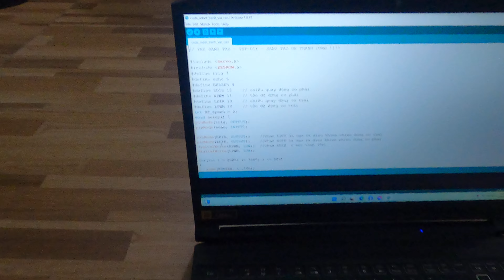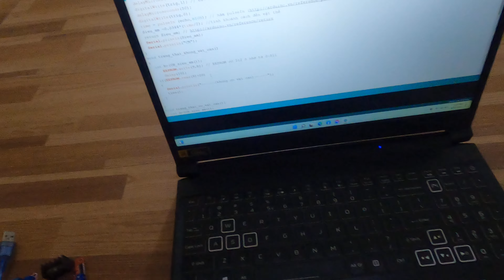Sơ lượt về ngành cơ điện tử mình đang học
Đây là link liên kết với fb anh em nào có đi tour ib mình với nhé hihi

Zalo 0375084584